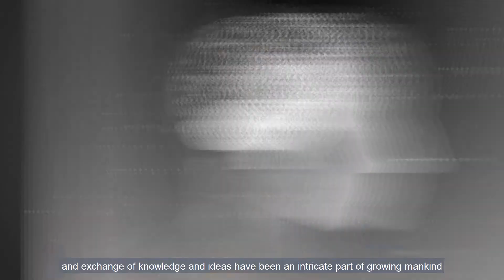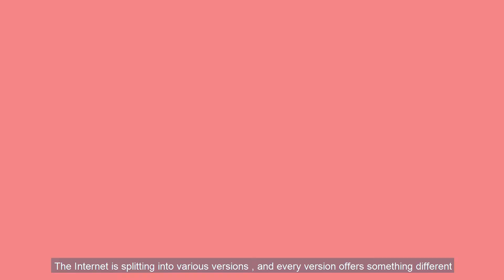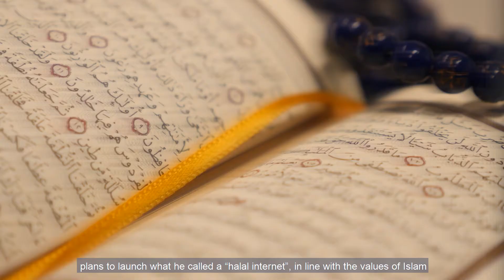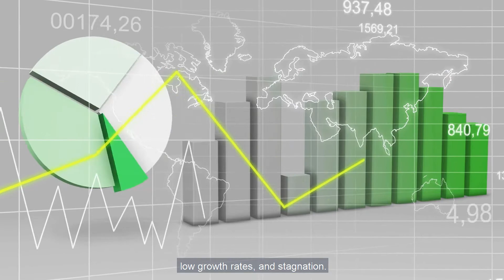Splinternet: Shattering the Internet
World wide web the biggest blessing of Technology is no more world wide. Internet is fragmented and divided by the government basis commerce, politics, nationalism, religion and is getting dangerous everyday.
Acuity decoding the versions of world wide web.

What would you like us to talk about next? Leave feedback in the comments below!!